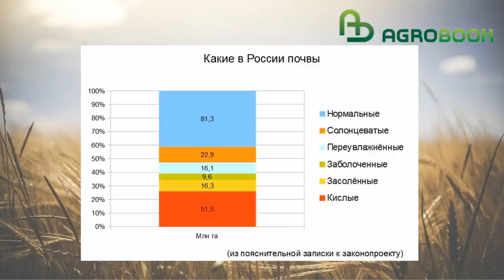Уборка пшеницы на юге завершена, цены будут падать. TOP Agrobook: обзор аграрных новостей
Подходит к концу уборка колосовых на юге России. Урожайность, цены, перспективны и изменения в законодательстве – сегодня в нашем выпуске.

TOP Agrobook: обзор аграрных новостей. Коротко и полезно

1. Госдума принимает «Закон о плодородии»
2. В Ростовской области прошёл Парад комбайнов в честь рекордного урожай
4.  Кубань первой в стране завершила уборку зерновых
5. Подходит к концу уборка ранних зерновых в Ростовской области
7. Производители сезонной продукции получили отсрочку уплаты налогов